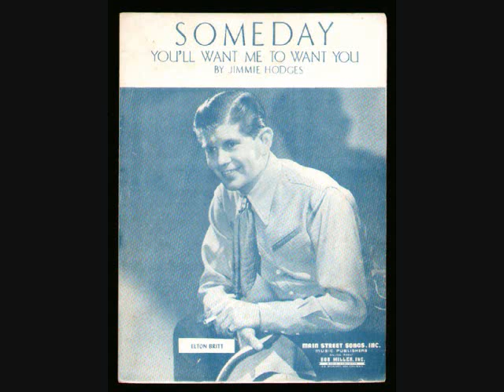Elton Britt - Someday (You'll Want Me To Want You) (1946)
Charted at #2 on the US Country chart in 1946. Other charting versions of this great song include: #4 Country for Gene Autry in October 1946, #12 Pop for Hoosier Hot Shots and Sally Foster in February 1946 (#3 Country), #1 Pop for Vaughn Monroe in 1949, #5 Pop for the Mills Brothers in 1949, #95 Pop for Jodie Sands in October 1958 (#14 UK), #9 on UK Singles chart for Ricky Nelson in November 1958, #93 Pop for Brook Benton in December 1960 and #123 Pop for Patsy Cline in March 1964.

Written by Jimmie Hodges.